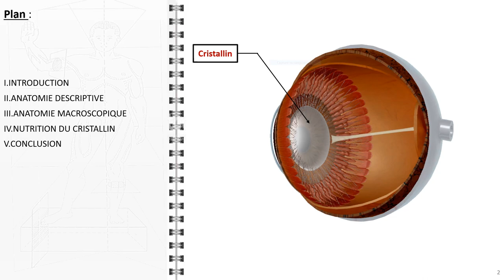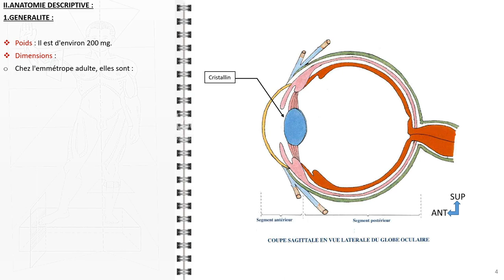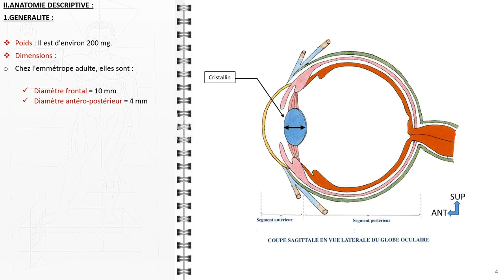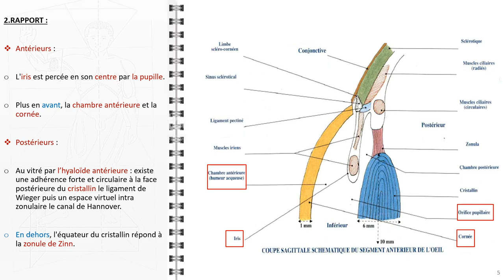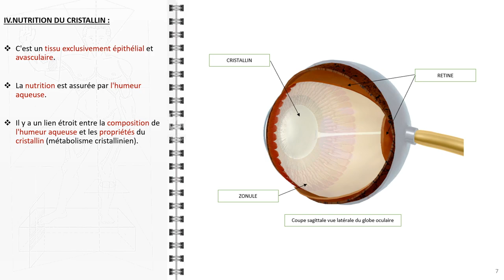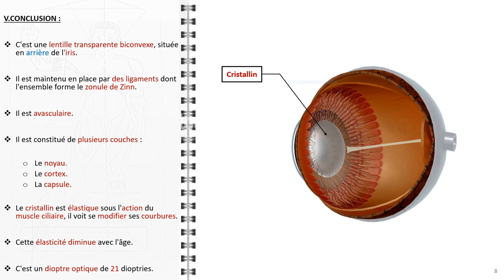ANATOMIE FMPM LE CRISTALLIN